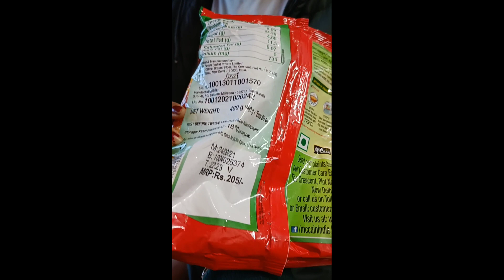cheese or aaloo ka aisa nasta jo kha k maza aa jaye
How to make cheese potato shorts😋😋😋😋😋😋
cheese potato shotz